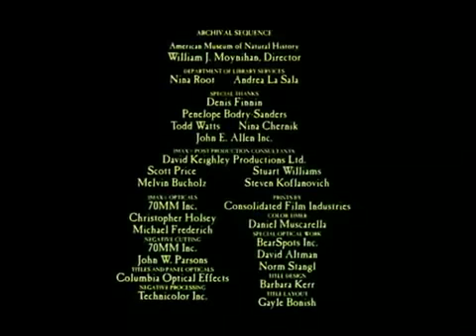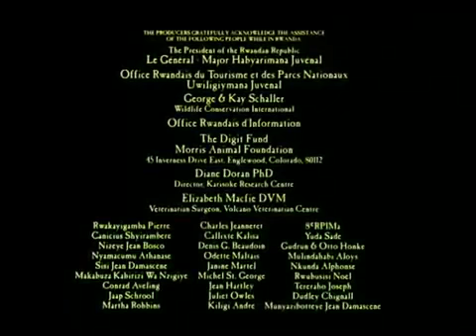Documentary Apes HD 2017 - Mountain Gorillas Ape monkey